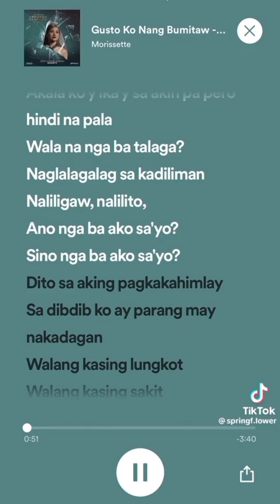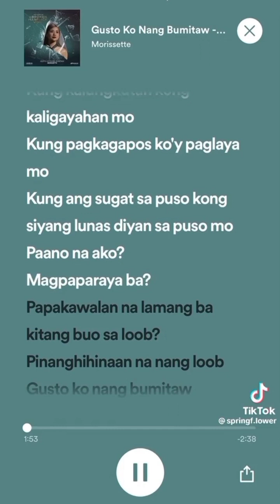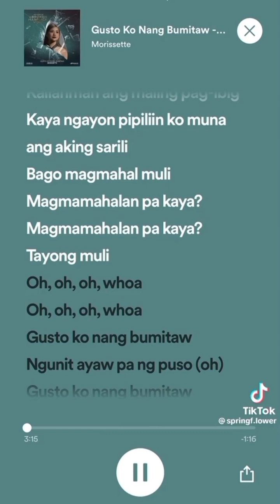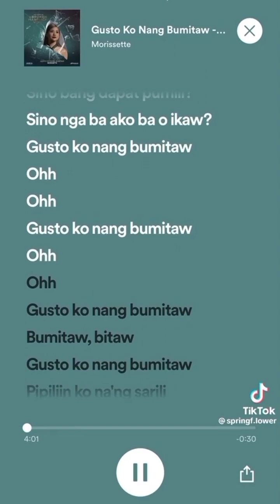Gusto Ko Nang Bumitaw Song By Morissette (lyrics)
Gusto Ko Nang Bumitaw
Song By Morissette (lyrics)